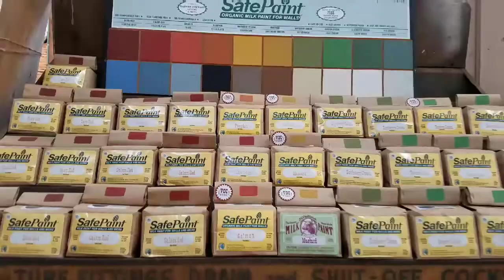Black Friday Shop with Me @ My Favorite Antique Store